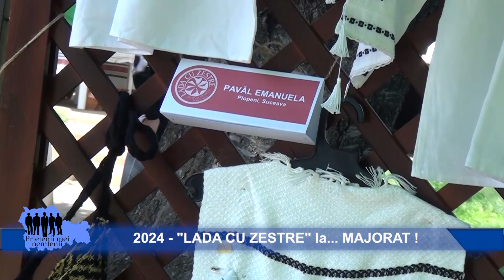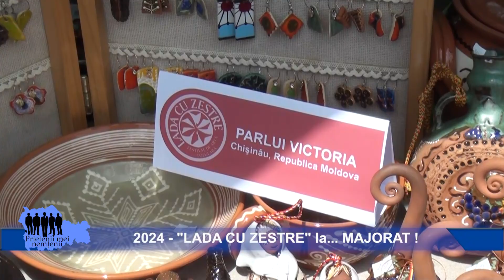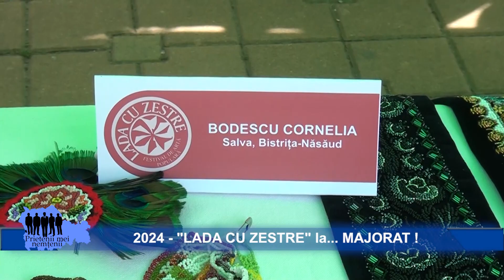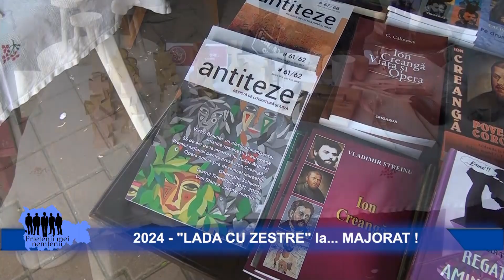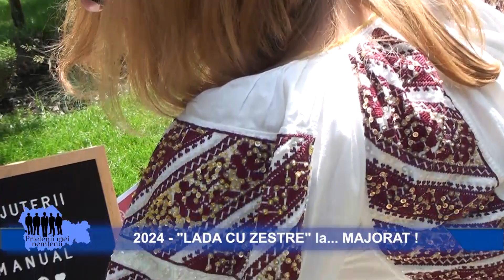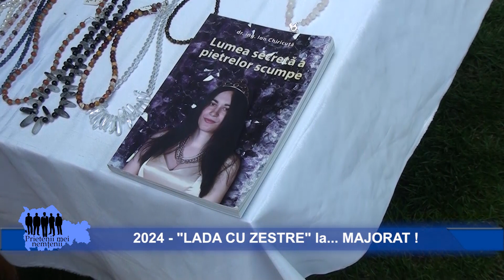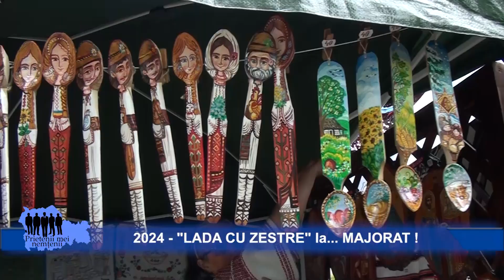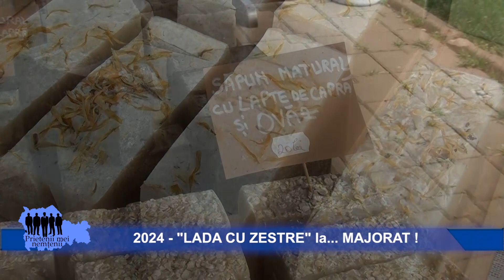2024 - "LADA CU ZESTRE" la... MAJORAT !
Cea de a 18-a editie a festivalului de arte populare "Lada cu zestre" a strans in parcul din centrul orasului peste 50 de mestesugari din intreaga tara si din Republica Moldova. cei mai multi dintre ei sunt "veterani" ai targului dar au fost prezenti, spre bucuria publicului pietrean, si artizani ce au participat pentru intaia data la dfrumosul targ. Piatra Neamt, mai 2024.